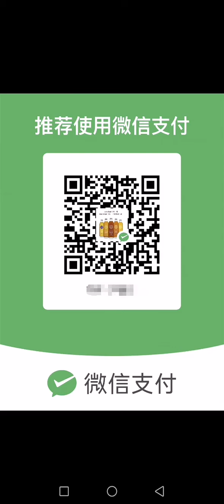花椒直播，Chinese City girl (Welcome to scan the WeChat code and give a reward)